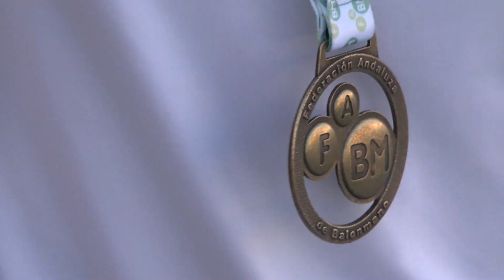EVA GÓMEZ CAMPEONA BALONMANO 101023 NOT4